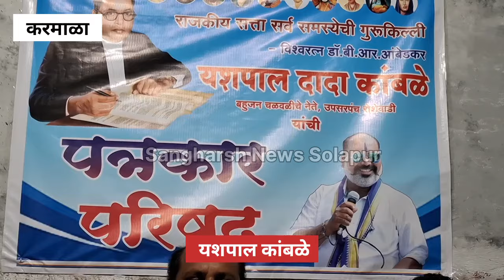संजयमामा फडणवीसचे उमेदवार असण्याची शक्यता, यशपाल कांबळे यांचा मा.आ. नारायण पाटील यांना पाठिंबा